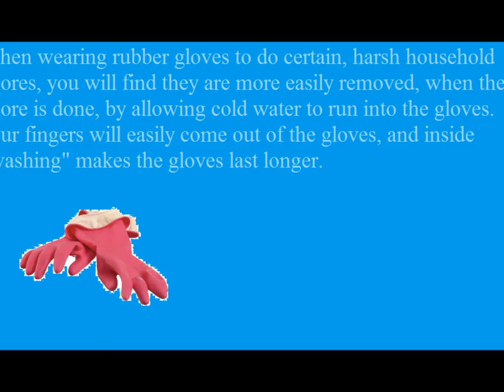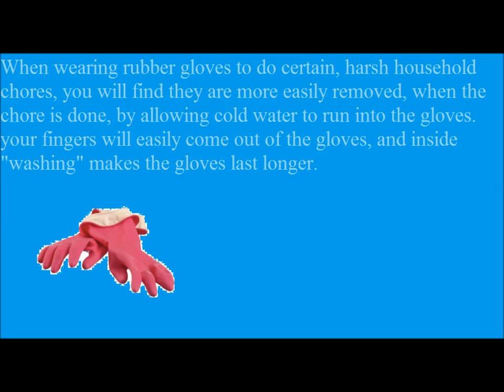Thought provoking hints personal maters to make your life more enjoyable 2/3/2014